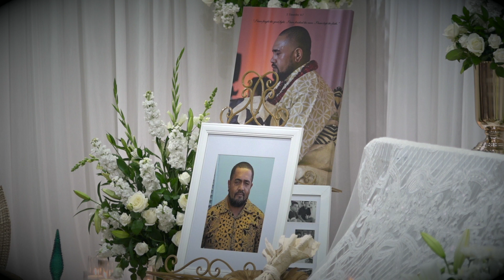Kalofiama : Isileli Talakai RIP Apoo Fakamavae #4